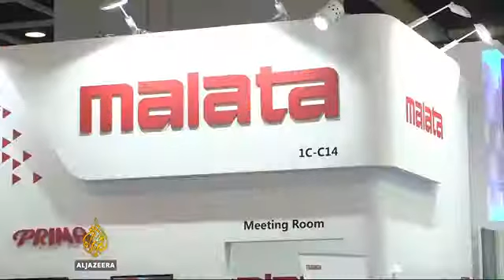11566 economics fair Al Jazeera Chinese smartphone makers dominate local market